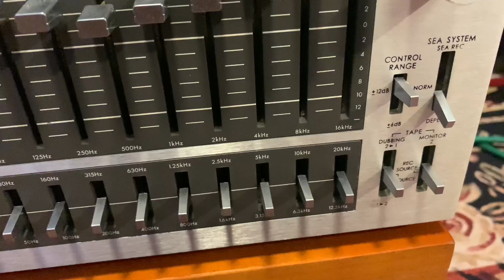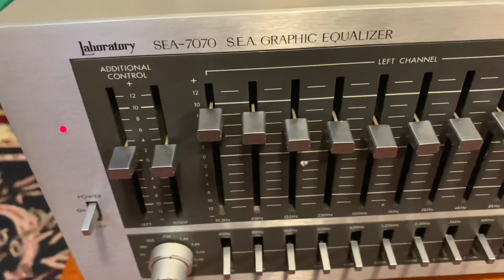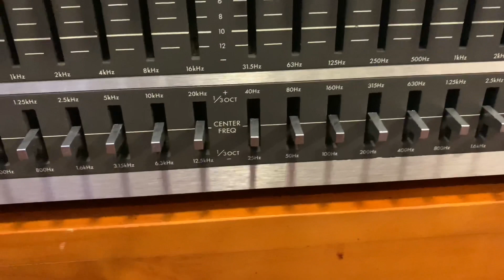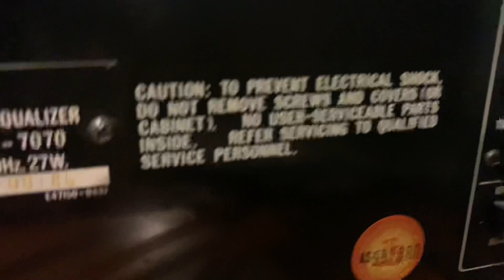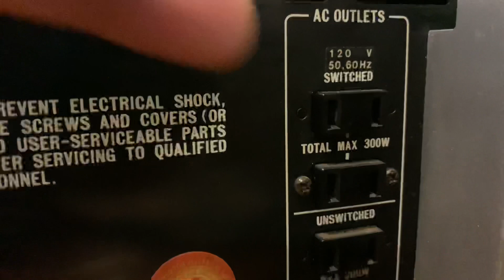Lọc xì Equalizer JVC SEA 7070 xuất Mỹ_Nội thất khủng ntn bảo sao không hay_(❌ĐÃ BÁN❌)_☎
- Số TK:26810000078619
- Chủ Tk:Lưu Văn Cương
- Chi Nhánh: Thanh Xuân-Nguyễn Trãi-Hà Nội